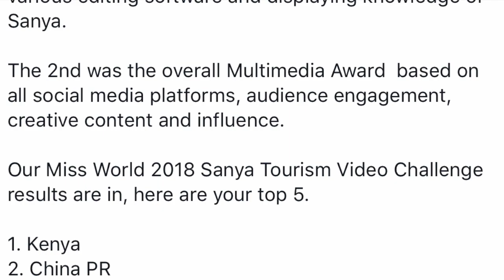मिस वर्ल्डमा नेपाललाई ऐतिहाँसीक सफलता/मल्टिमिडिया र व्युटी अफ प्रपोज जित्दै Shrinkhala फाईनलमा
मिस वर्ल्डमा नेपाललाई ऐतिहाँसीक सफलता//मल्टिमिडिया र व्युटी अफ प्रपोज जित्दै श्रींखला फाईनलमा-MISSWORLD2018
MISS NEPAL WON MULTIMEDIA AWARD AND BEAUTI OF PURPOSE AWARD IN MISS WORLD 2018
SHRINKHALA KHATIWADA ON TOP 30 OF MISS WORLD 2018
MISS NEPAL WON MULTIMEDIA AWARD IN MISS WORLD 2018
SHRINKHLALA KHATIWADA MADE TOP 30 IN MISS WORLD 2018
MISS WORLD 2018 TO BE SHRINKHALA KHATIWADA
SHRINKHALA IN FIRST PLACE ON ONLINE VOTING
नोट:- यदि तपाईसंग पनि कुनै कला छ वा तपाईको साथिभाई संग छ भने पनि हामिलाई पठाउन सक्नुहुन्छ।
वा हाम्रो फेसवुक पेज को म्यासेज वक्समा पनि पठाउन सक्नुहुन्छ ।